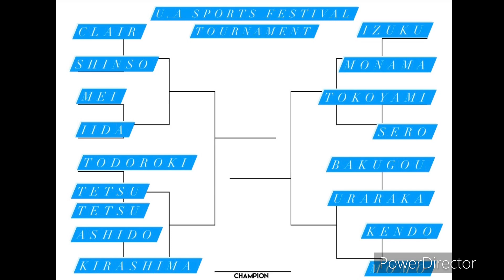What if Deku was a Monster Season 2 Part 2 - My Hero Academia “Vows of Vengeance” MHA x Gleipnir